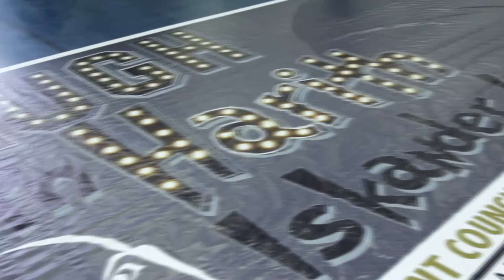‘Laugh with Harith Iskander’ at Curtin Malaysia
A behind-the-scenes look at sell-out show by Curtin alumnus Harith Iskander (billed as ‘Asia’s Best Stand-Up Comedian’ and ‘Godfather of Stand-up Comedy in Malaysia’ and winner of  Laugh Factory's ‘Funniest Person in the World’) and fellow comedians Kavin Jay, Mukazir Xynll, and Sulaiman Azmil at Curtin Malaysia campus – 23 October 2016.